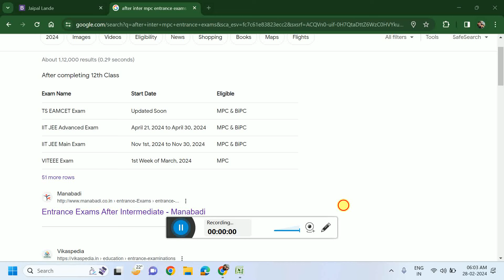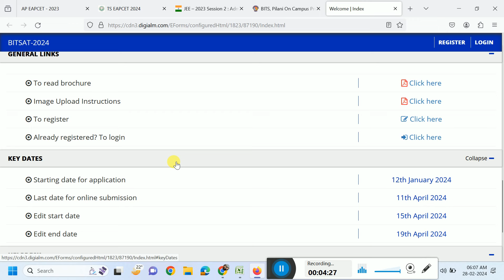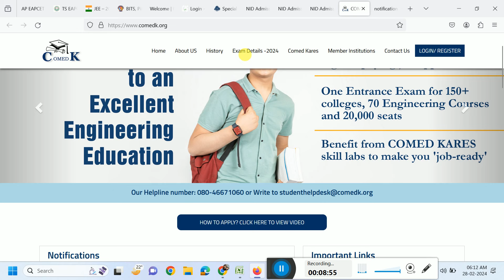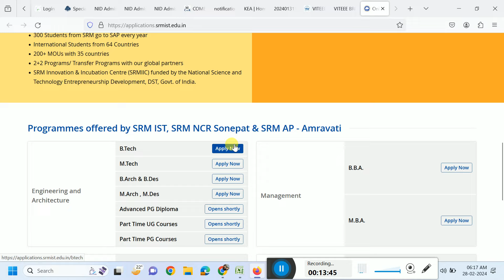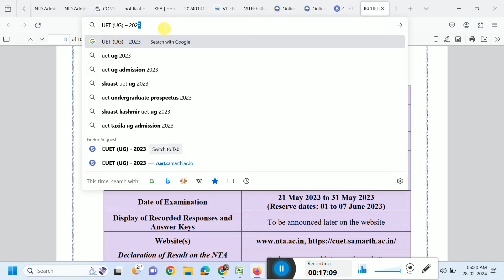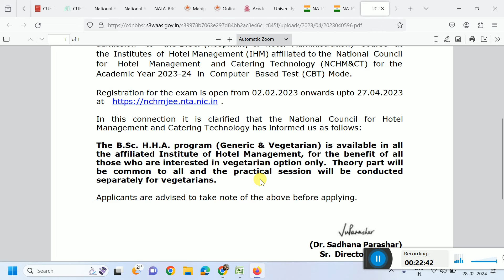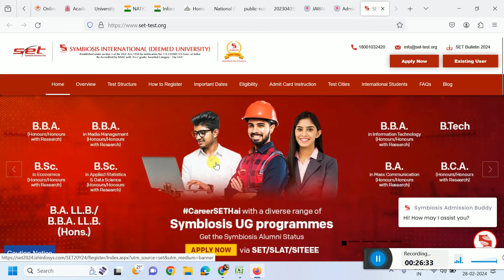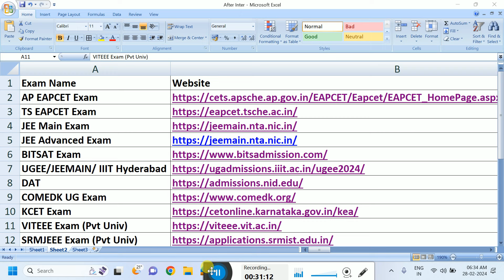After Inter Available Entrance Test Exams & Top Universities Admission Process